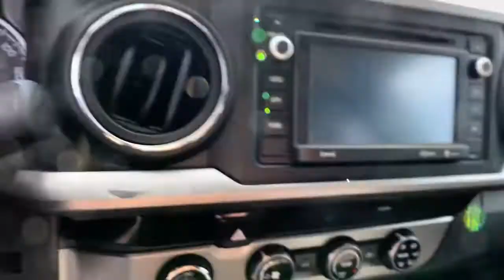2016 Toyota Tacoma Newington, Stratham, Somersworth, Manchester, Haverhill NH SB11553B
Silver Sky Metallic Used 2016 Toyota Tacoma available in Newington, NH at McGovern Subaru. Servicing the Newington, Stratham, Somersworth, Manchester, Haverhill, NH area.

McGovern Subaru
85 Gosling Rd

Recent Arrival! 4WD, ABS brakes, Electronic Stability Control, Illuminated entry, Low tire pressure warning, Remote keyless entry, Traction control.brbrThis vehicle is McGovern Certified AND backed by Allstate! Certification Program Details: McGovern Certified: * Powertrain Limited Warranty: 10 YEAR /150,000 Total Vehicle Mile Warranty from Certified Purchase Date * Backed by Allstate * Certified Vehicle History * Rigorous 128 Point Inspection * Warranty Deductible: $100 * Roadside Assistance, Trip Reimbursement and Rental Car Coverage.